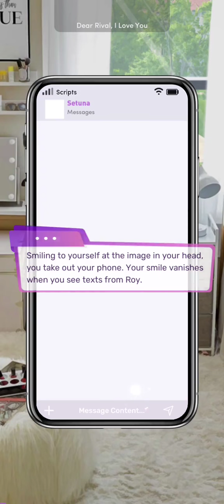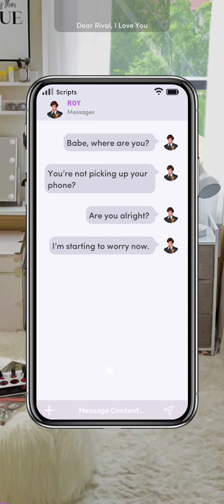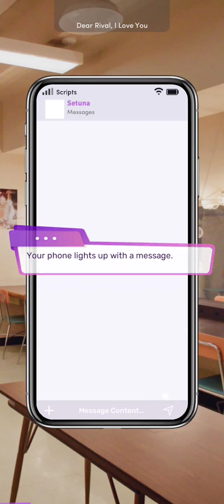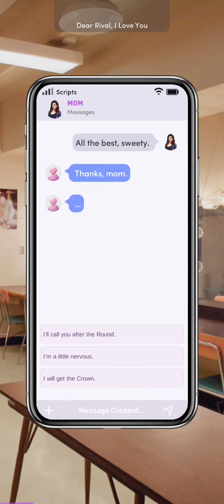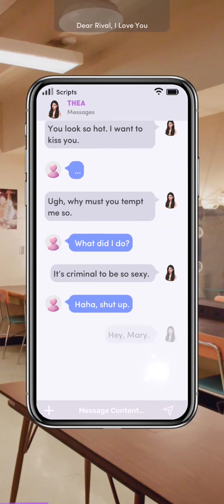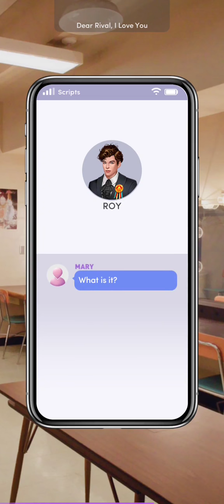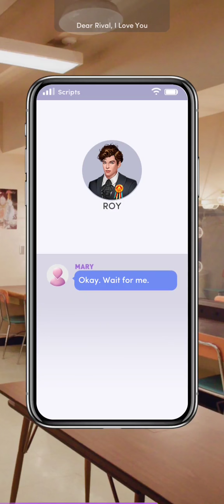Dear Rival, I Love You Chapter 12 - Diamonds (Scripts: Romance Episode)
Swimsuit Round.

You qualify to the final round of the Hive, but Roy doesn't. While trying to make him feel better, he kisses you and Thea sees it. Before you can go after her, you get invited to a lunch with famous people.

If the diamond scene video starts at low quality, on laptop click on the settings wheel and select quality, then you can get the option to view the video up to 1080p. On mobile, go between maximizing and minimalizing the video and to get best quality.